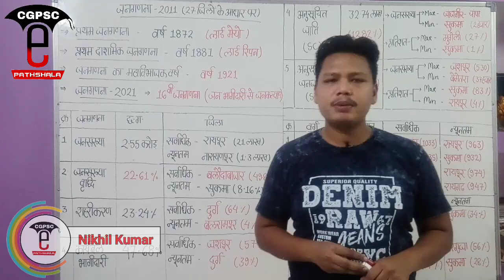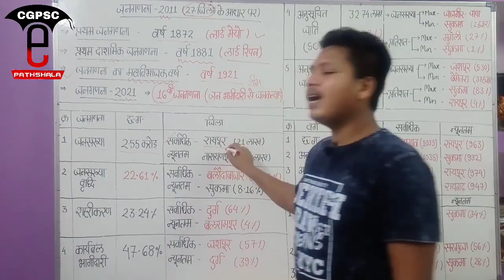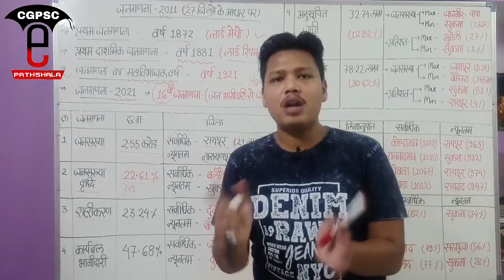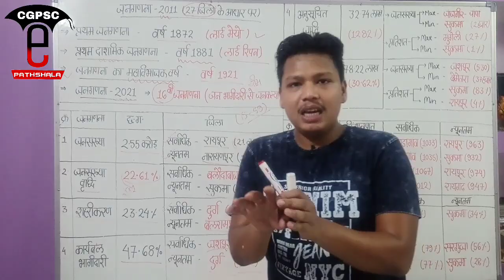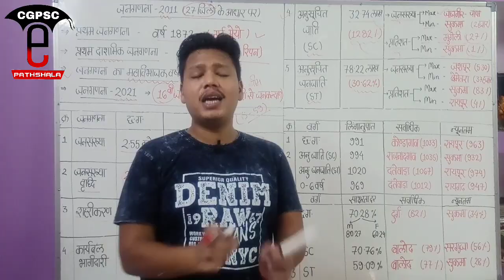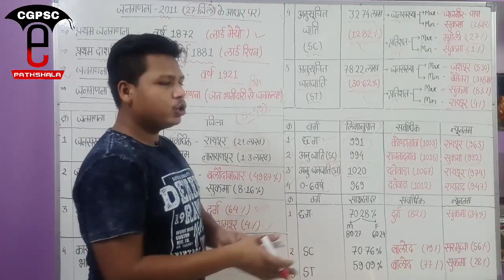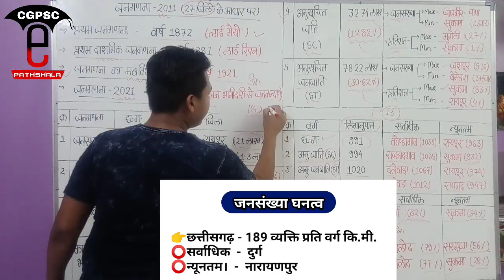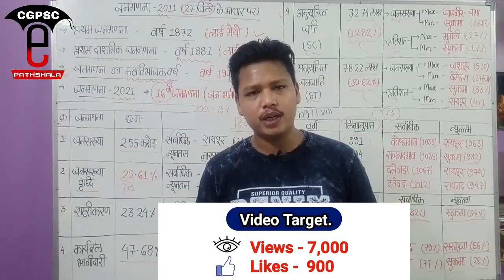छत्तीसगढ़ आर्थिक सर्वेक्षण 2019-20 (अध्याय-2: जनगणना) | CG Economic Survey 2019-20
hello friends,

⭕ छ.ग. आर्थिक सर्वेक्षण 2018-19 (अध्याय-2: आकांक्षी जिले और जनसंख्या) |  CG Economic survey 2018-19